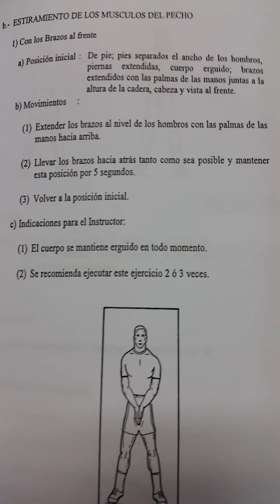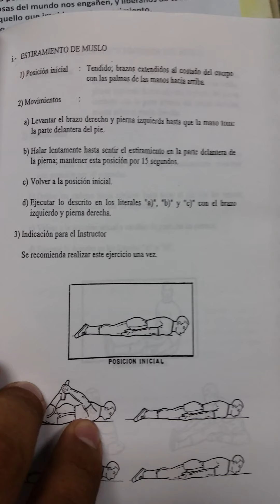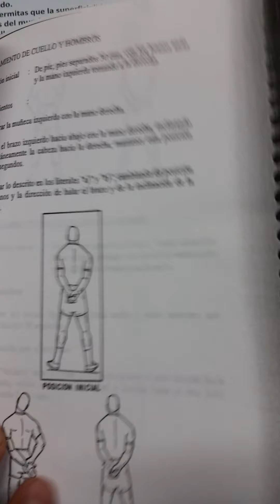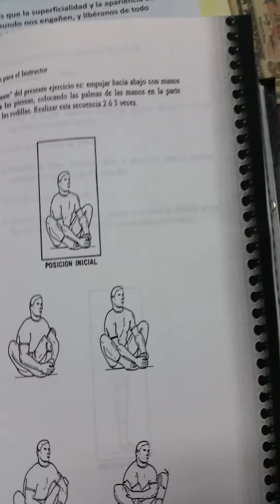Ejercicios de Calentamiento para antes de correr o hacer Gym. Salathiell G.